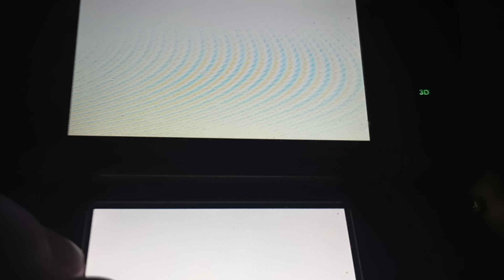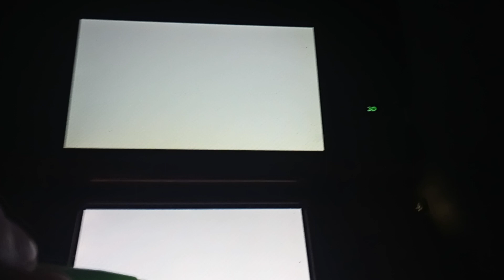Tomodachi Life Jellyberry and Knuckles's Huge Fight FT. Jellyberry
Lol I love how the game doesn't know Jigglypuff is a Pokemon and even a pokemon that is defenseless yet she got into a fight with the strongest echidna.